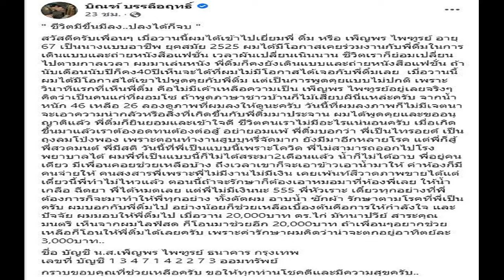รวมหวย เลข2ลูกทุ่งดังลาลับ ไอ้ไข่ จงอางยักษ์ ฮือฮาเลขชนาธิป หวยคนดัง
รวมเลขเด็ด 17/1/65 เลข2ตำนานลูกทุ่งดังลาลับ หวยไอ้ไข่ จงอางยักษ์ เลขแม่น้ำหนึ่ง เจ๊ฟองเบียร์ นกขุนทองงานแต่ง ฮือฮาเลขเจ ชนาธิป หวยคนดัง
วันที่ 17 ม.ค.65 สำนักงานสลากกินแบ่งรัฐบาล ออกผลสลากฯ ที่สำนักงานสนามบินน้ำ นักเสี่ยงโชค เซียนหวยหวังลุ้นรวยรับตรุษจีน เล็งเลขเด็ดหวยดัง
-เลขแม่น้ำหนึ่ง เน้นเลข 7-8 ฟัน เลข 2 ตัว 78-72-82 และเลข 3 ตัว 782 – เลขฟีเจอริ่ง MV เพลง หวย กับ เก็ตสึโนวา 7935 , 714 , 29 , 169314 , 999
-เลขเจ๊ฟองเบียร์ แก้บนท้าวเวสสุวรรณ วัดพังม่วง สุพรรณบุรี เลขหางประทัด 22 – 308
-เลขไวพจน์ เพชรสุพรรณ เสียชีวิตในวัย79 เกิด 7/3/2485 เสียชีวิต 12 /1/2565 เวลา 15.24 น. เลขทะเบียนรถตู้ ฮง3663 นำร่างจากรพ.ตากสินกลับบ้านเกิดสุพรรณบุรี
-เลขศรเพชร ศรสุพรรณ เสียชีวิตในวัย73 เกิด 27/3/2491 เสียชีวิตวันที่ 8 ม.ค.65 เลขทะเบียนรถกู้ภัย ฮบ 5448 นำร่างจากรพ.ศิริราชกลับบ้านเกิดสุพรรณบุรี , เลขฝาโลงศพ 332
-เลขเจ ชนาธิป กัปตันทีมชาติไทยทีมชาติไทยนำถ้วยแชมป์กลับประเทศ ทำบุญวัดสว่างอารมณ์ เลขหางประทัด 11 – 335 ฮือฮาเลข 11 ตรงเลขวันเกิดหลวงพ่อแป๊ะ วันที่ 11 มกราคม พอดี